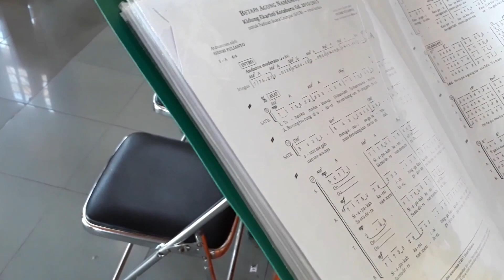Betapa Agung Namamu Tuhan || Performed by Paduan Suara SMAK St. Fransiskus Saverius Ruteng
Betapa Agung Namamu Tuhan (Henry Yulianto) dibawakan oleh Paduan Suara SMAK St. Fransiskus Saverius Ruteng dalam rangka persiapan pembukaan PESPARANI Tingkat Keuskupan Ruteng 21/9/2019

Channel ini berisi video-video Musik, cover lagu, tarian, orkestra, drum band dan dunia hiburan.